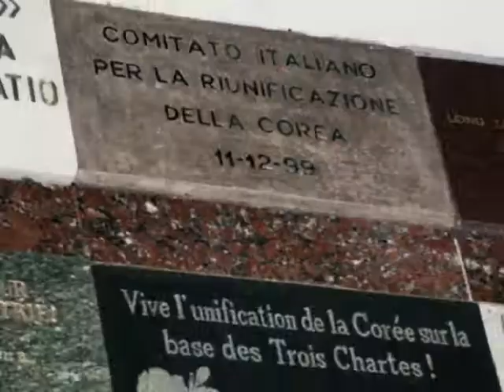Reportage di Cristian Pivetta sul suo viaggio in Corea del Nord - Parte 32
Ultimo Giorno, visita alla Torre Juche.